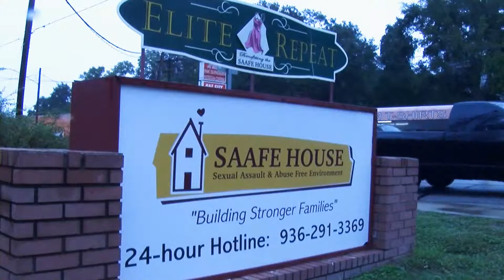Tennyson's Demo 2014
Different video and editing angles. Music credit for this video goes to Owl City, Coldplay, Flux Pavilion and David Robidoux. Support the official release.